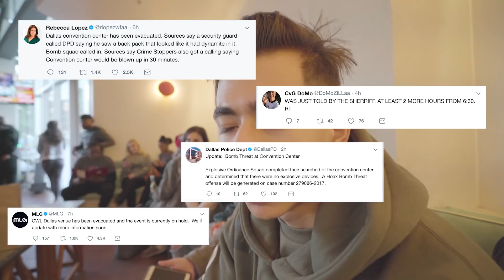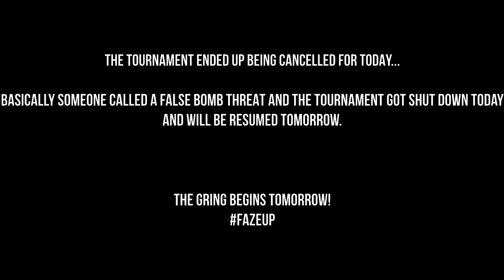BOMB THREAT @ MLG DALLAS DAY #1 (CANCELLED)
FILMED / EDITED BY:
King Chodie / No Copyright EDM